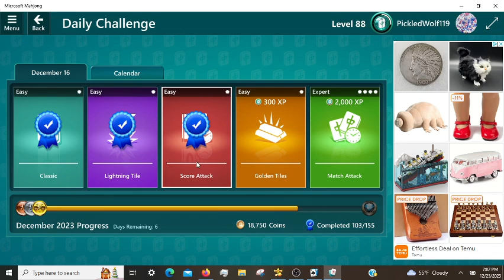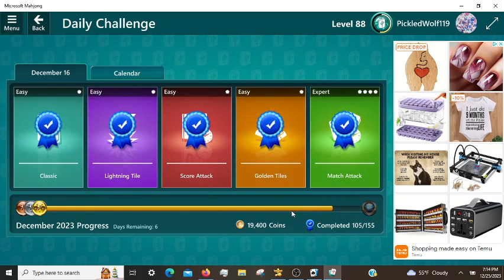Microsoft Mahjong Daily Challenges, incl. Match Attack Expert 12/16/2023